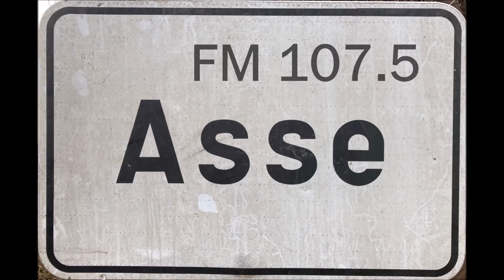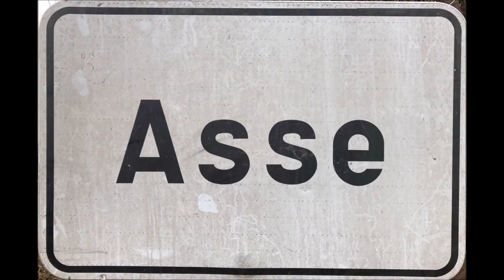MooyZo sport en beweegt met Eline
Sporten en bewegen op zaterdag met Eline van de Bal- en bewegingsschool in de sporthal van Asse.